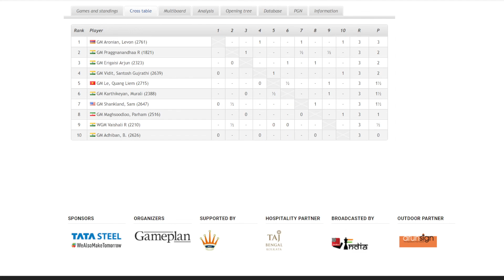KBC - Kya hoga sacrifice ?! || Adhiban vs Vidit || Tata Steel India Rapid (2021)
0:00 tata steel chess india 2021
0:40 Adhiban vs Vidit
6:38 tata steel india standings day 1

TrulyAmusing is a chess channel where we talk about chess news , chess tournaments , chess openings, gambits, chess strategy.
Feel free to give your valuable suggestions in the comment section!